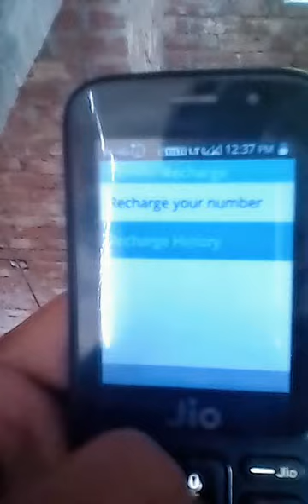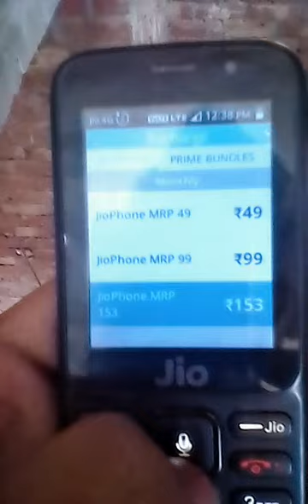MY JIO APP BIG UPDATE 12th OCT IN JIO PHONE|| BY RK TECHNOLOGY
HI FRIENDS IN THIS VIDEO I AM SHOW U MY JIO APP NEW UPDATE

## FRIENDS APP VIDEO KA KISE CHIS KO AGAR NA SAMAJ PIA TOO MUJA MAIL KAR KA BITIA###

Hit this link and open a account and free paytm cash 200$

Your Quries:-